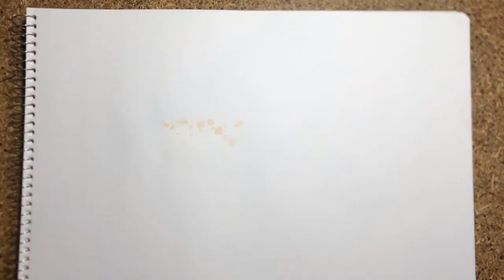COMO DIBUJAR unas MANOS sosteniendo una TAZA | HOW to DRAW HANDS holding a CUP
Para contenido mas exclusivo visita
Como dibujar unas manos sosteniendo una taza con un lapiz
Manos realistas